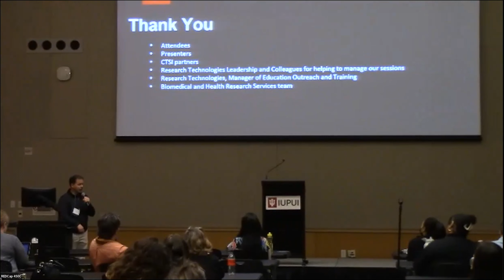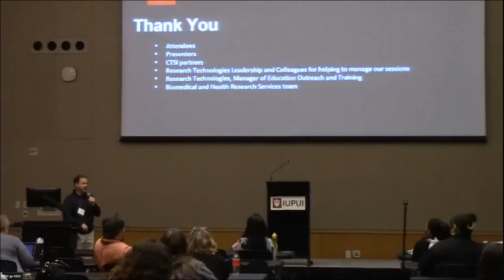IU REDCap Day Closing Remarks - Joe Butler and Robert Ping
To view a PDF of the slides, to learn more about the presenter(s), or to see more presentations from IU REDCap Day 2023

IU REDCap Day was hosted by Research Technologies (RT). RT is a division of University Information Technology Services and a center in the Pervasive Technology Institute at Indiana University.